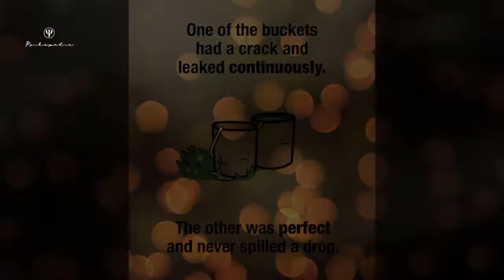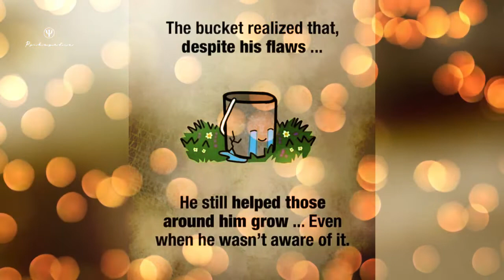Two Buckets | Therapeutic Story